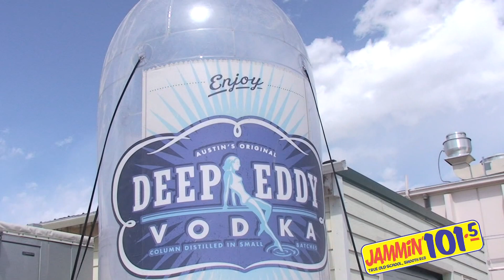Gibbys Pig Roast 2013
Jammin 101.5 First annual Pig Roast, live from Gibbys in Aurora